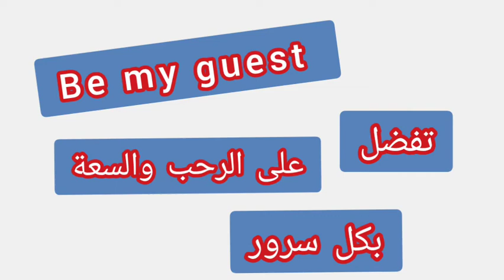'' Be my guest .. ترجمة كلمة انجليزية